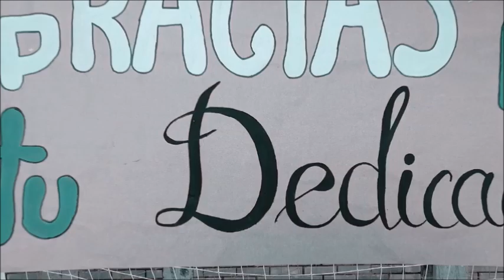INDENAJE - DIA DEL MAESTRO 18 DE MAYO DE 2023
CELEBRACIÓN DEL DIA DEL MAESTRO EN LA IED DEL  MUNICIPIO DE JERUSALÉN CUNDINAMARCA